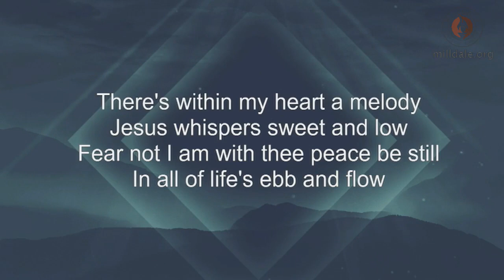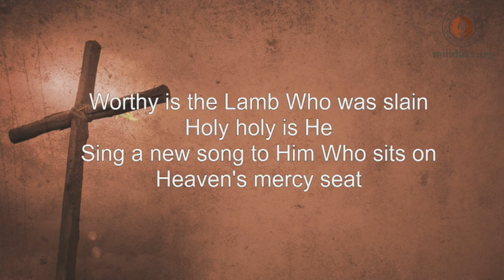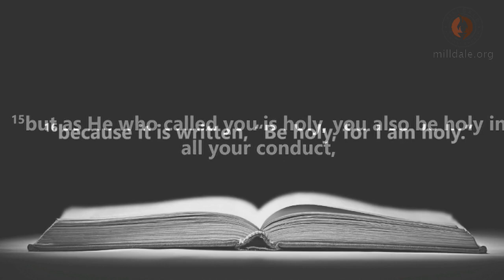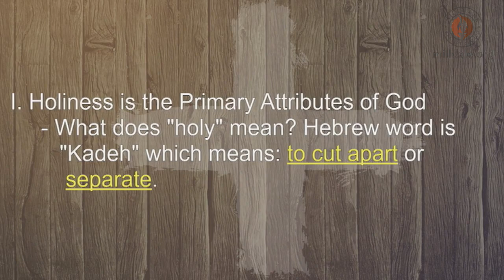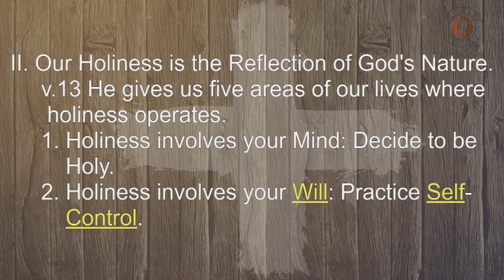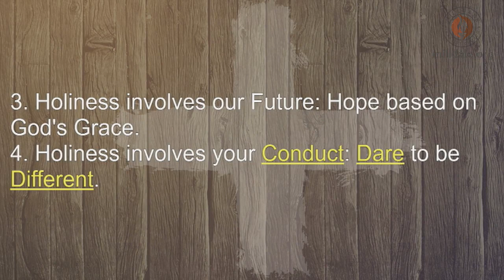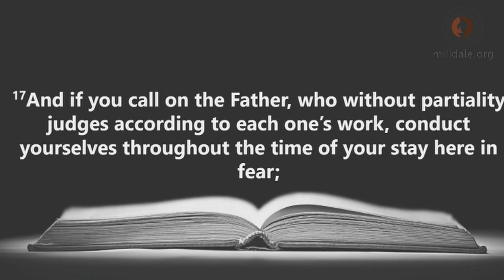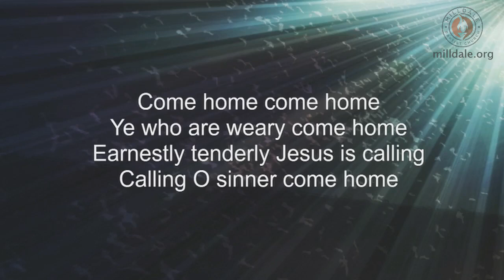"Hunger for Holiness" Bro. Dennis Terry 6-25-17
Bro. Dennis Terry is the pastor of Milldale Baptist Church and Conference Center in Zachary, La.